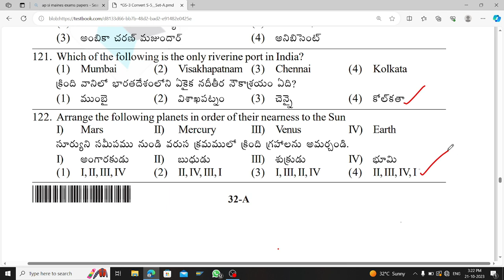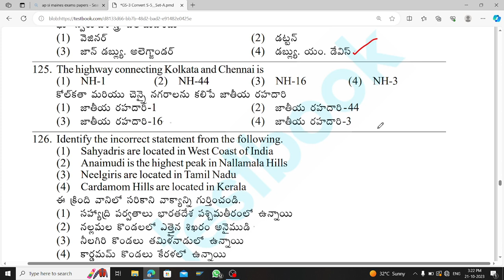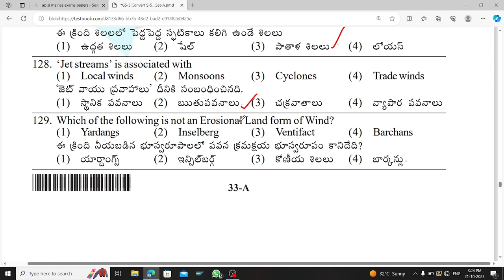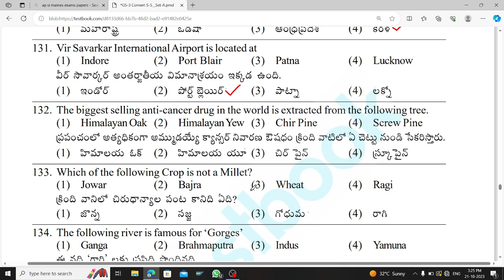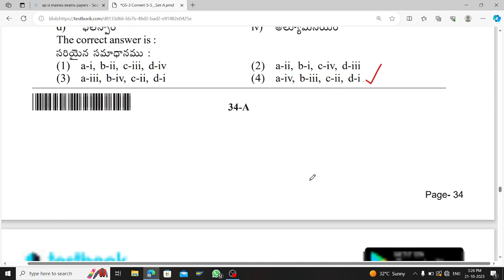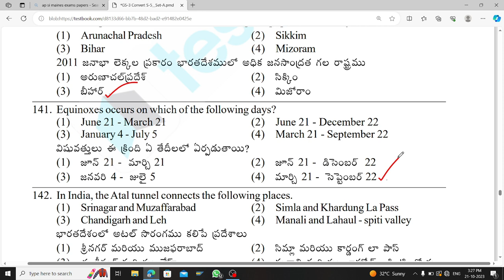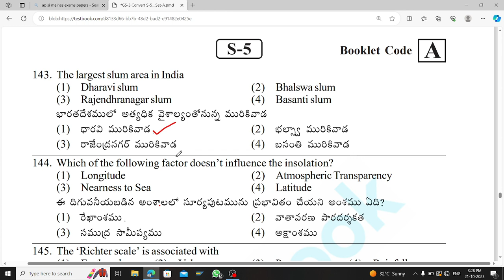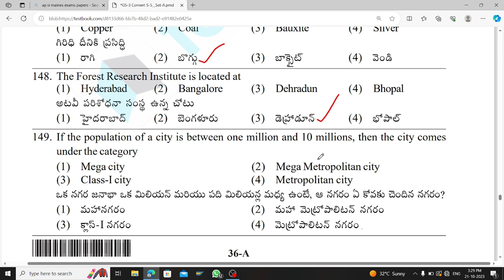ANDHRA PRADESH SI MAINS GENERAL STUDIES PAPER 2023 GEOGRAPHY QUESTIONS AND ANSWERS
ANDHRA PRADESH MAINS GENERAL STUDIES PAPER 2023 GEOGRAPHY QUESTIONS AND ANSWERS